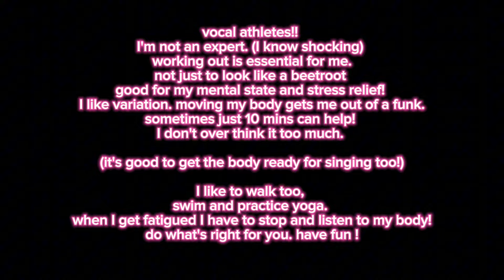This is what I get upto in an EMPTY gym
oops a few times
ahhh love a good work out.
gotta go careful though!
still so much to learn!!

see you soon poppets

Rebecca